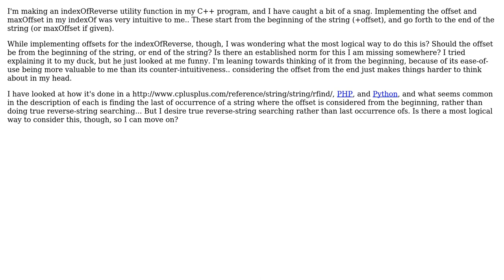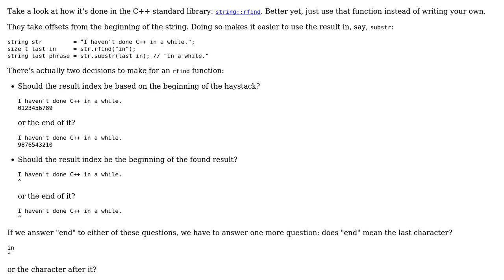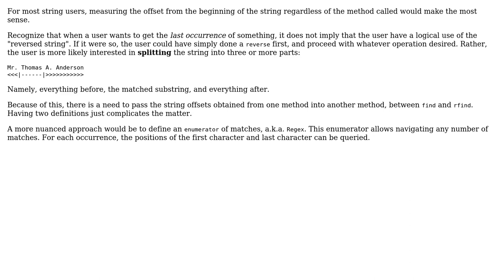What direction should I consider the offset when searching strings in reverse?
Software Engineering: What direction should I consider the offset when searching strings in reverse?

With thanks & praise to God, and with thanks to the many people who have made this project possible! | Content (except music & images) licensed under CC BY-SA | Music | Images & others | With thanks to user rwong user Joey Adams user abelito and the Stack Exchange Network Trademarks are property of their respective owners. You are responsible for your own actions.